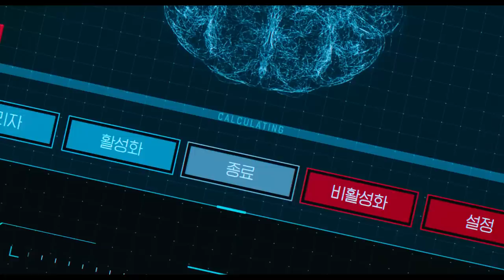Chuyện sẽ xảy ra khi người ta có thể copy được não bộ | Recap Xàm: Jung_E 2023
Mobile: Mr. Nguyễn Văn Linh
Zalo (nhanh nhất) và SĐT: 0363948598
Phim AI viễn tưởng tình cảm Hàn Quốc|Recap Xàm: Jung_E 2023